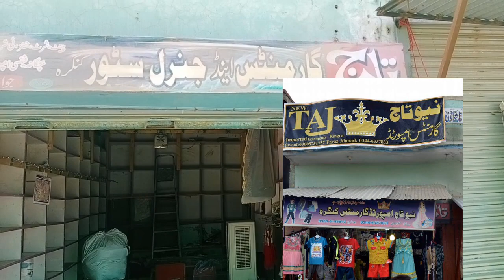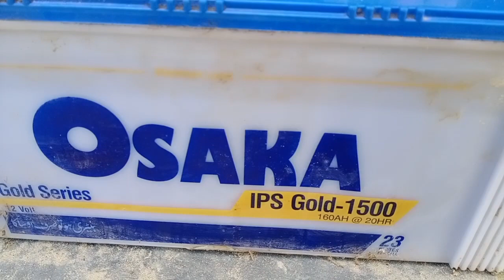ups betry repair